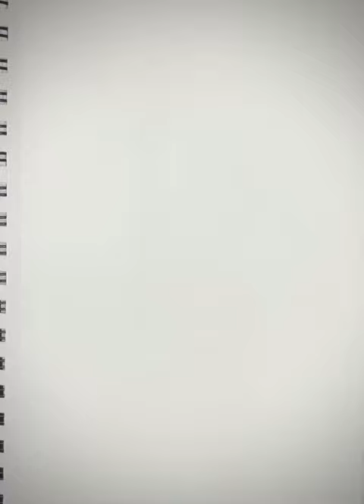Angler Fish Drawing